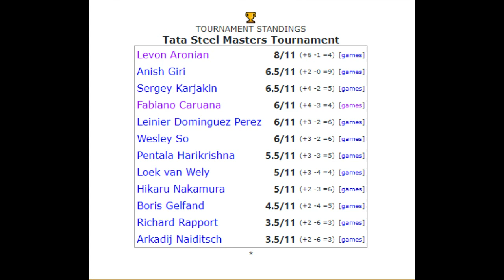PEMAIN CATUR KETIGA YANG MENCAPAI 2800 ELO STANDARD RATING !!!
Levon Aronian  adalah Pemain Catur Ketiga yang Mencapai ELO 2800 Standard Rating

PGN Game ! Levon Aronian Vs Fabiano Caruana 2014
[Event "Tata Steel Masters"]
[Site "Wijk aan Zee NED"]
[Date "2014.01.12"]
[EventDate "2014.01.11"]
[Round "2"]
[Result "1-0"]
[White "Levon Aronian"]
[Black "Fabiano Caruana"]
[ECO "A34"]
[WhiteElo "2812"]
[BlackElo "2782"]
[PlyCount "115"]

1. Nf3 Nf6 2. c4 c5 3. Nc3 d5 4. cxd5 Nxd5 5. d4 Nxc3 6. bxc3
g6 7. Bf4 Bg7 8. e3 O-O 9. Bd3 Nd7 10. O-O Qa5 11. Qc2 cxd4
12. cxd4 e5 13. Bg3 exd4 14. Nxd4 Nb6 15. Qc7 Bxd4 16. exd4
Bf5 17. Bxf5 Qxf5 18. Qxb7 Rfd8 19. Rfd1 Rd7 20. Qa6 Qe4
21. Be5 Rf8 22. h3 f6 23. Bg3 Rff7 24. f3 Qf5 25. Rac1 Kg7
26. Kh2 Rfe7 27. Rc5 Nd5 28. Qa5 Qe6 29. Re1 Qf7 30. Re4 Ne3
31. Bf2 Nf5 32. Qd2 Re6 33. Rxe6 Qxe6 34. d5 Qd6+ 35. Kg1 Rb7
36. Qe1 Ne7 37. Ra5 Nxd5 38. Qd1 Rd7 39. Rxa7 Rxa7 40. Bxa7 g5
41. a4 Qa6 42. Bd4 Qc4 43. Qa1 Qc2 44. a5 Nf4 45. Bf2 Ne2+
46. Kh2 Nf4 47. Qf1 Nd3 48. Bd4 Qd2 49. Bg1 Qf4+ 50. Kh1 Qc4
51. Qa1 Qc2 52. Be3 h6 53. a6 Qe2 54. Qg1 Qa2 55. a7 Nb4
56. Qd1 Nd5 57. Qd2 Qa1+ 58. Bg1 1-0